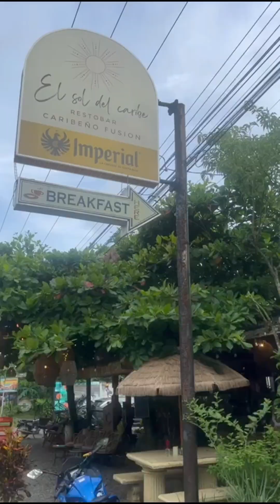This week at The Sloth Conservation Foundation #2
The Sloth Conservation Foundation (SloCo) was founded in 2017 by sloth researcher Dr. Rebecca Cliffe and is dedicated to saving sloths in the wild.

Dr. Cliffe has worked extensively in the field with sloths for over 10 years, conducting field research and publishing numerous scientific papers into the ecology, biology, genetics and physiology of sloths in Costa Rica, Panama, Colombia and Brazil. Throughout this period, she has witnessed first-hand the array of rapidly increasing problems being faced by wild sloth populations.